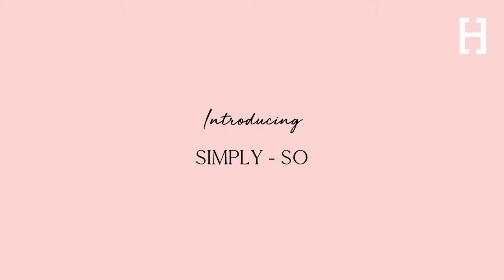H: Teaser Simply-SO SlipON Hijab